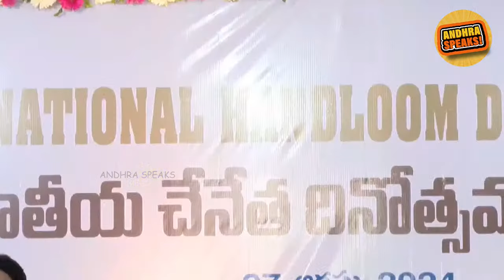CM Chandrababu FUNNY COMMENTS On MLA Sujana Chowdary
Watch :LIVE : CM Chandrababu Naidu Speech LIVE | National Handloom Day |  @andhraspeaks